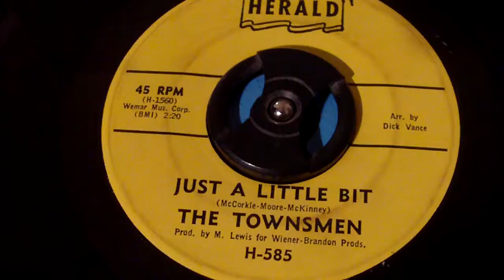THE TOWNSMEN JUST A LITTLE BIT